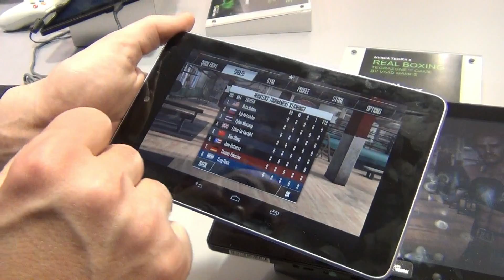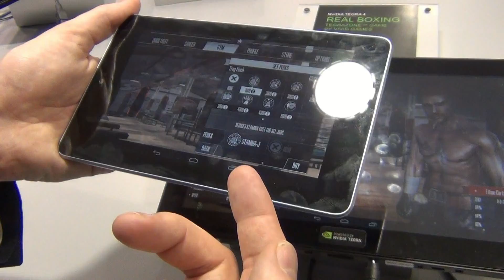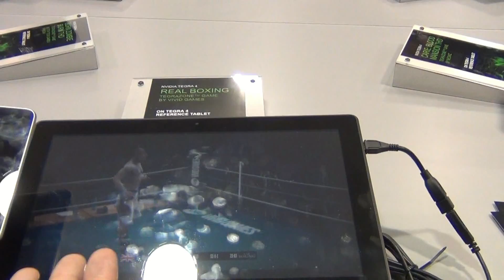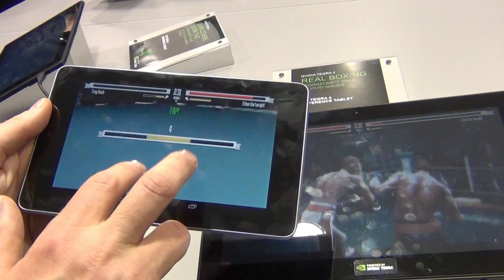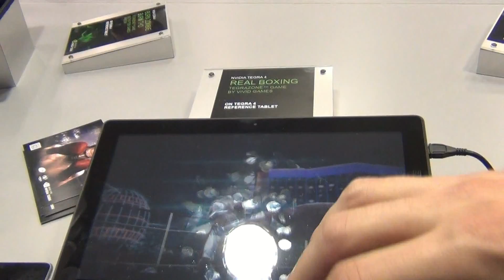TechMaki: Tegra 3 Vs Tegra 4 Anteprima del gioco Real Boxing per Android e iOS da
Vivid Games direttamente dal Mobile World Congress 2013 di Barcelona ci presenta il gioco per iOS e per Android Real Boxing. Nel video anche un confronto tra i processori Tegra 3 e Tegra 4 by Nvidia